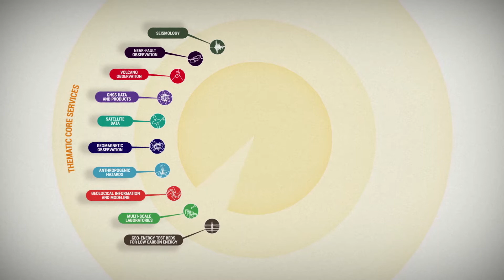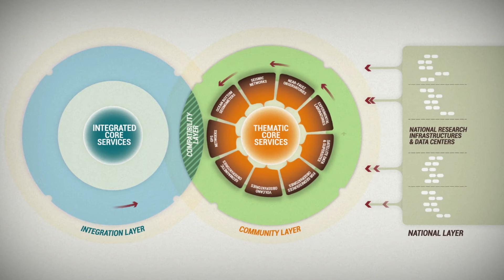Introducing EPOS: Viable solutions to tackle solid Earth grand challenges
EPOS, the European Plate Observing System, aims at creating a pan-European infrastructure for solid Earth science to support a safe and sustainable society. EPOS will enable innovative multidisciplinary research for a better understanding of the Earth’s physical and chemical processes that control earthquakes, volcanic eruptions, ground instability, tsunami, and all those processes driving tectonics and Earth’s surface dynamics. Through the integration of research infrastructures and data, EPOS will allow scientists to make a step change in developing new geo-hazards and geo-resources concepts and Earth science applications to help address key societal challenges.

EPOS IP has received funding from the European Union’s Horizon 2020 research and innovation programme under grant agreement N° 676564.